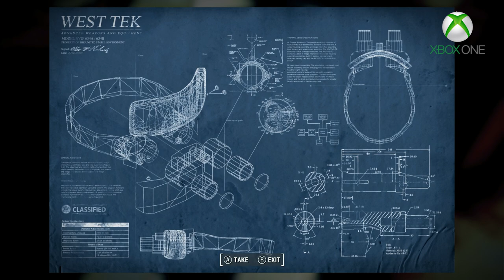Fallout 4 Top 10 Best Fun Mods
Fallout 4 top ten best fun mods. Fallout 4 Top 10 super fun Mods. This video does a review of the top 10 crazy unique and insanely fun weapon, armor, settlement, and other mods in fallout 4 so far.
It includes gameplay from fallout 4. As well as a review of each weapon by a funny narrator. All the mods that are listed in this weekly review, were chosen because of their crazy, unique, or fun, characteristics. Some are insanely unique while others are crazy looking or crazy fun to use.

All these weapons are listed below with a link to their Nexus download. If you are playing on the Xbox One, or playstation 4, and want to acquire the mods that are available for your console, then you have to log into Bethesda.net and link up your profile. This mod review is just one perspective and is not considered to be fully inclusive or objective. There are a ton of great mods that can be found on the Nexus, and on Bethesda.net which we encourage you to check out.

If you enjoy a mod, please endorse the mod author to show your support.